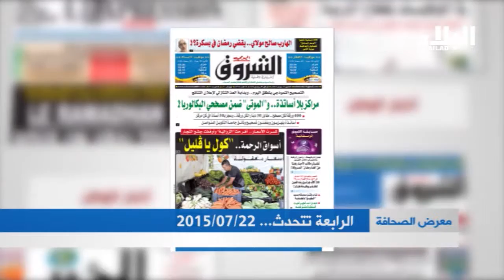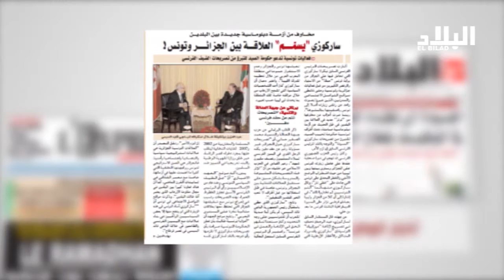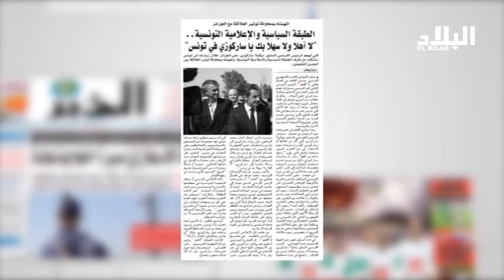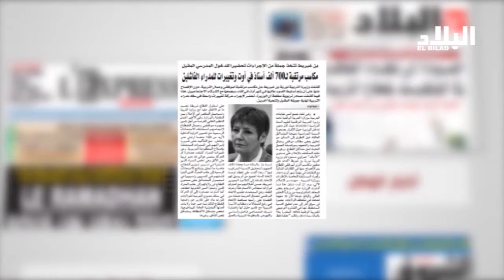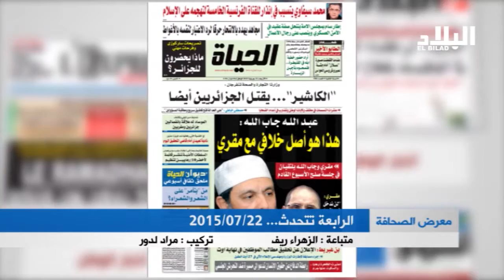الرابعة تتحدث :2015/07/22 -EL BILAD TV -